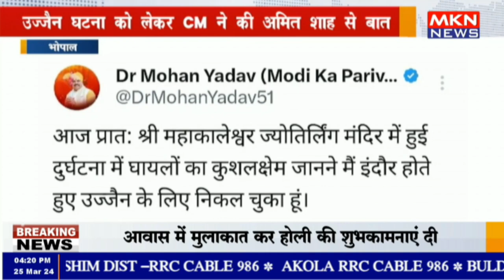भोपाल - उज्जैन घटना को लेकर CM ने की अमित शाह से बात